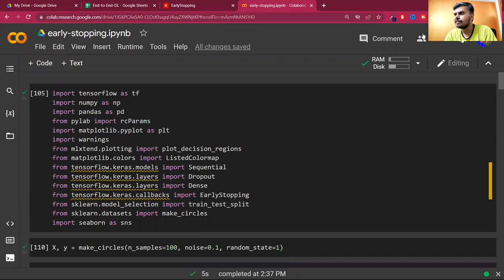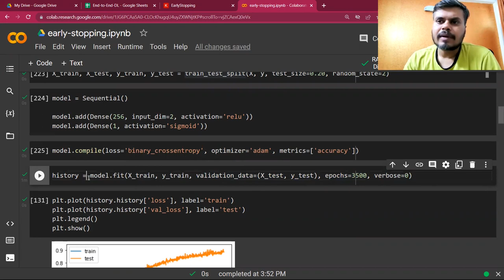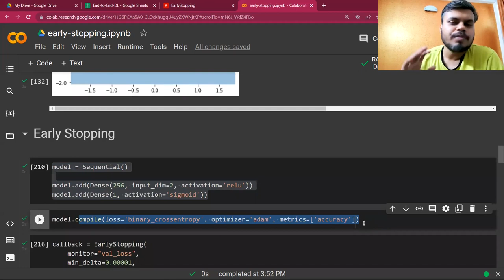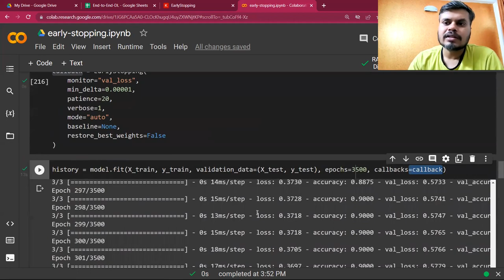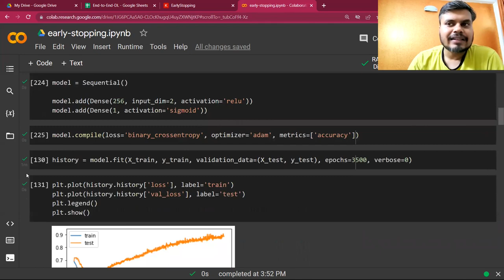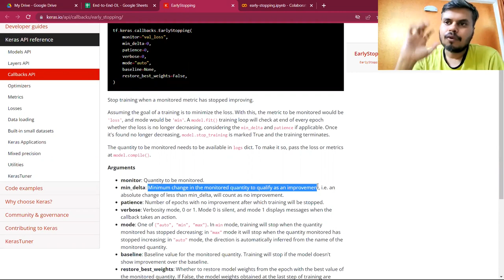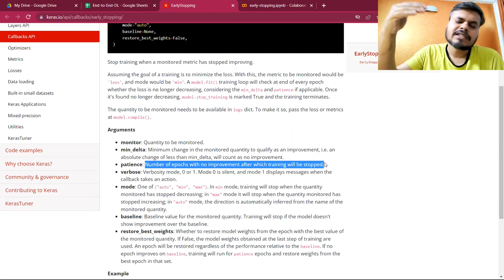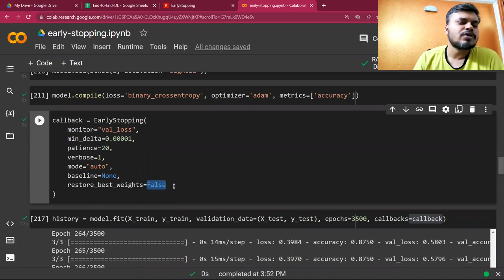Early Stopping In Neural Networks | End to End Deep Learning Course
Early stopping is a method in Deep Learning that allows you to specify an arbitrarily large number of training epochs and stop training once the model performance stops improving on the validation dataset.